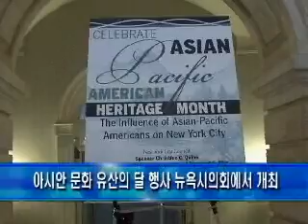[2010년 5월 26일] 아시안 문화 유산의달 행사 개최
뉴욕 시의회가 주최한 아시안 문화유산의달 행사가 24일 시의회 의사당에서 열렸습니다. 이자리에는 한국의 태권도 시범과 함께 뉴욕한인학부모회 회원들이 전통 한복을 입고 참여해한국의 문화를 미 주류사회에 알렸습니다. 김영석 기자가 보도합니다.